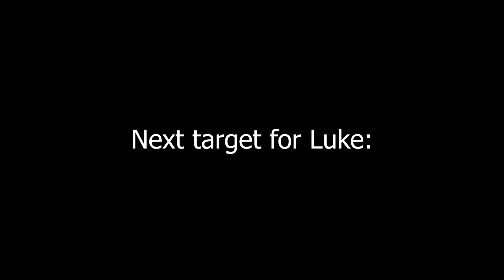Dah lama adik ajak ke PCP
New bike for adik coming soon.

1. Ecocana Sports
CODE: Radzlan88

2. RRP Proguard

3. QraftedRider
Promo Kod: NewbieSelamanya

IGNORE
MTB TRAIL MALAYSIA MTB TRACK MALAYSIA  PCP ZASS JUMP TRIPLE GAP PCP TRAIL 16 PCP MTB TRACK MTB TRAIL PCP PUTRAJAYA CHALLENGE PARK TRAIL 5 mtb mountainbike mountainbikesafetygear paddingmtb helmetbasikal helmetmtb glovemtb polygonsiskiud7 taman cabaran putrajaya challenge park pcp mtbcrash endocrash mtbtrailmalaysia mtb bukit dinding downhill mtb coach mtbcoaching busjumppcp busdroppcp comtbbikecenter mtbgrip fiftyfiftylockongrip fiftyfiftymtbgrip mtb mountainbike mountainbikesafetygear paddingmtb helmetbasikal helmetmtb glovemtb polygonsiskiud7 taman cabaran putrajaya challenge park pcp mtbcrash endocrash mtbtrailmalaysia mtb bukit dinding downhill cairbullallcrosshelmetfullface mtbfullfacehelmet rockbrospedal crankbrothers pedal putrajaya challenge park taman cabaran putrajaya mtbgrip mtb grip gripgiant marineriftzone1 marin rift zone 1 marinbikes marin made for fun polygonsiskiud7 polygon siskiu d7 polygon d7 polygond7 polygon d7 2022 polygond7green enduro bike trail bike xc bike mtb mountainbike mountainbikesafetygear paddingmtb helmetbasikal helmetmtb glovemtb polygonsiskiud7 taman cabaran putrajaya challenge park pcp mtbcrash endocrash mtbtrailmalaysia mtb bukit dinding downhill marinriftzone mtbtrail trekmtbmalaysia downhillmtb offroadcycling jumpmtb mtbfails dirtbike dirtjumpers evilbikes konamtb lapierre transition wheeliemtb wheelietraining wheeliedrill HOWTOWHEELIE howtobunnyhop learnbunnyhop bunnyhopmtb carabunnyhop mtbbunnyhop gapjumppcp pcpnewgapjump gapjumpbarupcp pcpbuka zassjumppcp zass jump pcp MTBCOACHING CARANAKKEPCP ixskneeguard ixselbowguard ixsmtb mtbguard ecomtg ecomtbbike SPECIALIZEDEBIKE TURBO KENNEVO ELECTRIC BIKE SPECIALIZED ELECTRICBIKE EBIKE MALAYSIA boke collabone mtb  denai peladang mtb trail succtrail denaipeladangjump denai peladang drop denai peladang wall decathlon mtb decathlonmtb glovemtb decathlonmtbglove glovemtbmurah offroadmountainbikesglong offroard mtb sg long trail DECATHLONWATERBOTTLE DECATHLON MTB kiaramtbtrail trailmtbkiara kiaramagiccarpet kiara mtb trail mtb kiara  magic carpet kiara 2k kiara 1k kiara mtb track kiara d7 fork upgrade polygon d7 travel 150mm trail panglima hitam gap haji drop terkejut jump class hilmi mtb jump class racekg racekampungpcp racekg8 TRAIL15 black trail malaysia trail15pcp magurabrakes magura brakes malaysia mtb magura brakes ecocana sports ecocanasports polygon siskiu t8 review polygon t8 review 29 vs 27.5 D KEBUN MTB TRAIL DKEBUNMTB KAJANG MCP MAHKOTA CHALLENGE PARK QRAFTEDRIDERMTB REMAJASENJA magura mt5 brake QRAFTEDRIDERMTB MTB TRICKS trail 16 putrajaya challenge park dirtjump trick one hander lepark mtb trail lepark mountainbike strider kids mtb